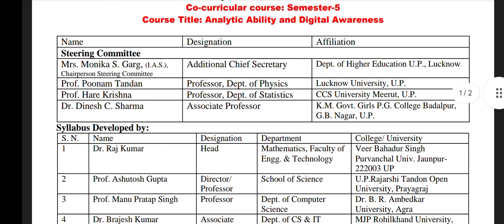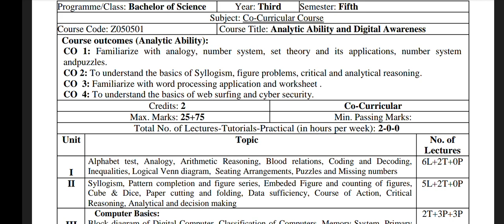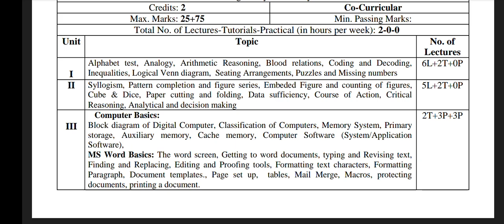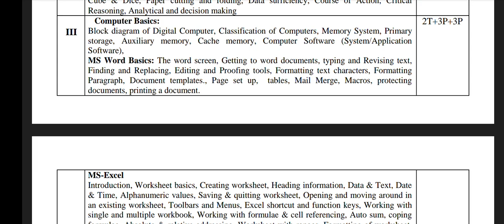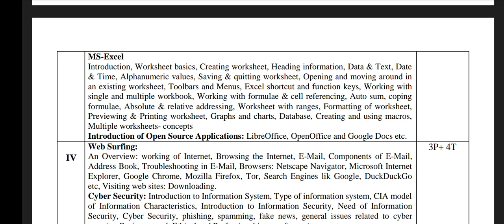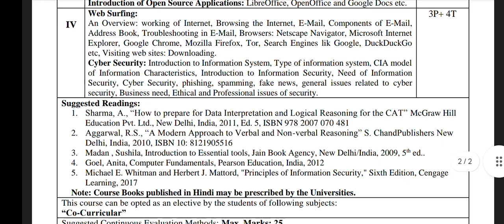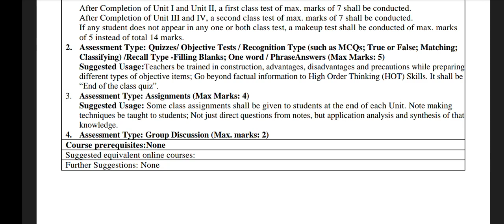||B.Sc./B.A.||5th semester||cocurricular syllabus||@know_about ALL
hey guys !
welcome to you all in my channel.
 in this video I give you a syllabus for BSC/B.A. all semester cocurricular syllabus.
in this video we will talk about BSc /B.A. 5th semester co curricular syllabus.
I hope if you see my video then you have not search another place for syllabus.